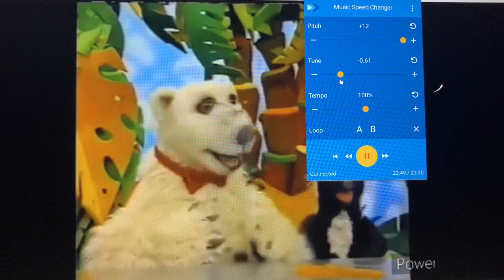StickyBoy I’m Happy Health You Back (Pitched +12)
To Animal Show with Stinky and Jake